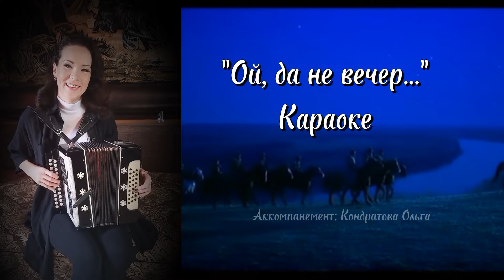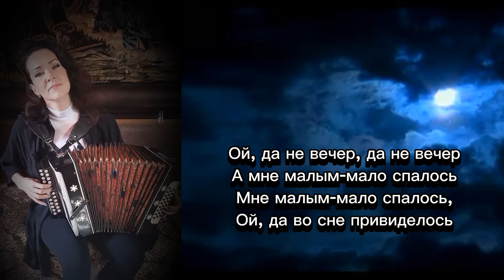Ой, да не вечер... 🎼Караоке под гармонь🎼